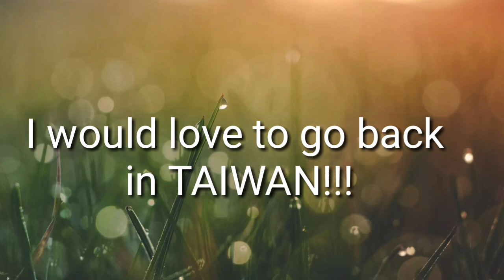TAIWAN " Last day in Taiwan"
A preciuos Journey in my Life